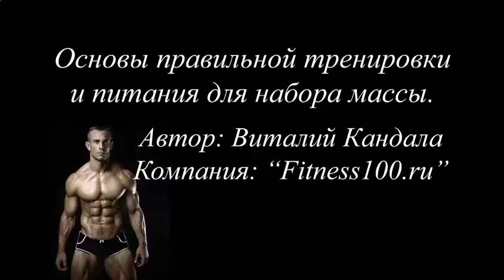КАК КАЧАТЬ ПРЕСС 7 ДНЕЙ